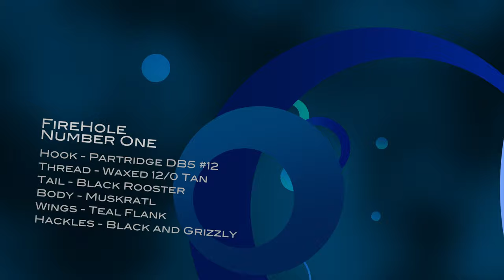FireHole Number One - Catskill Fly Tying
Hook - Partridge DB5 #12 (original dressing is 16-18, i tied larger for a better quality video.)
Wings - Teal Flank
Hackles - Black and Grizzly